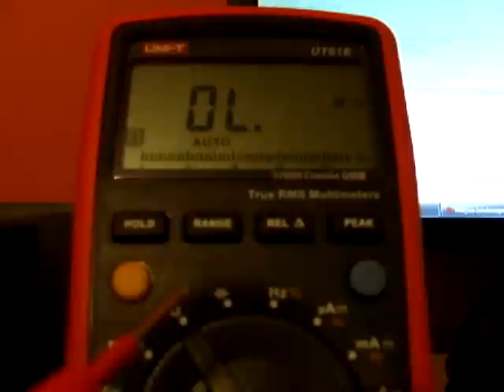UNI-T UT61E auto ranging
speed of auto ranging